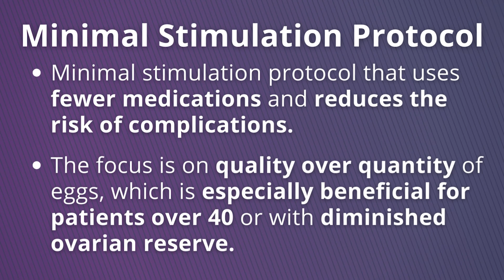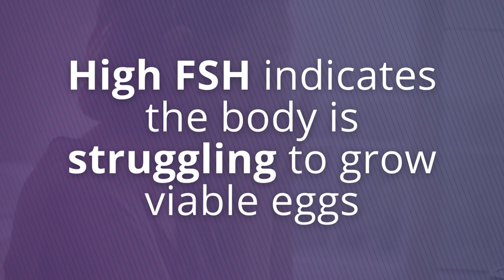Patient Success Story - How Minimal Stimulation IVF Can Help with a Poor Ovarian Reserve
In this inspiring video, Dr. Lyndon Chang shares another incredible success story from Hanabusa IVF in San Diego

Meet Ms. J, a patient with a remarkable fertility journey despite having the odds stacked against her.

Ms. J's challenges were two-fold with a male factor issue coupled with a very poor ovarian reserve which resulted in multiple failed IVF cycles at other centers. However, Dr Chang’s team took a unique approach by implementing a minimal stimulation protocol that resulted four healthy embryos.

Through preimplantation genetic testing, it was found that two of the embryos were normal. Although the first transfer was unsuccessful, the second transfer led to a successful pregnancy and the birth of her first child. However, her journey did not end.

At the age of 42, Ms. J returned to try for a second child. Ms. J had high FSH levels, and one follicle each month. Through patience and determination, Ms. J and Dr. Chang worked together through her natural cycles to collect one egg at a time.

After three cycles, the fourth cycle proved to be fortunate where Ms. J’s FSH levels were lower and her follicle count was higher. Dr. Chang retrieved three eggs, two of which developed into normal embryos. After a successful embryo transfer, Ms. J welcomed her second child who just had their first birthday.

Beating all odds, Ms. J welcomed two beautiful children with the help of Hanabusa IVF.

Here’s what you’ll learn about Ms. J’s treatment:

0:00 - Introduction and background of Ms. J’s case

1:15 - Explanation of the treatment process - Minimal stimulation protocol

2:36 - The First Success

3:02 - Challenges for a Second Child - Natural Cycles

4:15 - Conclusion and lessons learned

Join Dr. Chang in this video as he shares valuable insights on the importance of exploring all options and personalized approaches to fertility treatment.

Discover how a low complexity IVF cycle can offer a less invasive, cost-effective, and empowering solution for individuals facing similar challenges.

The Hanabusa IVF team is committed to supporting you and doing everything possible to make your dream of building a family come true.